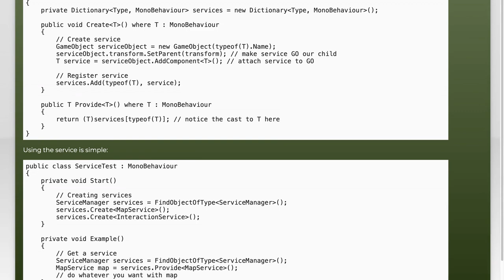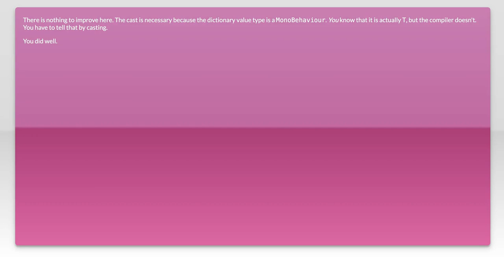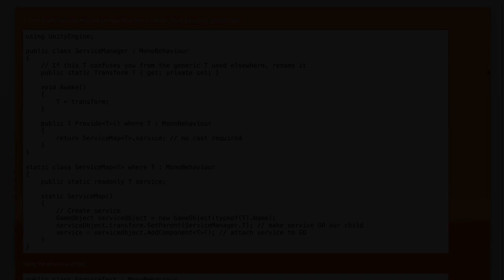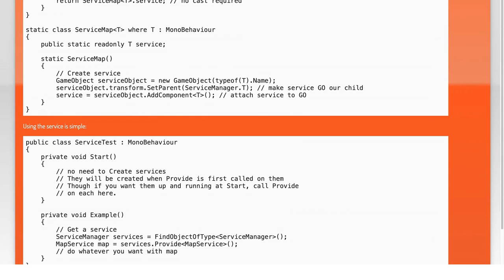Get instance from a dictionary of types and instances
c#: Get instance from a dictionary of types and instances

Related to: c#, dictionary, generics, unity3d